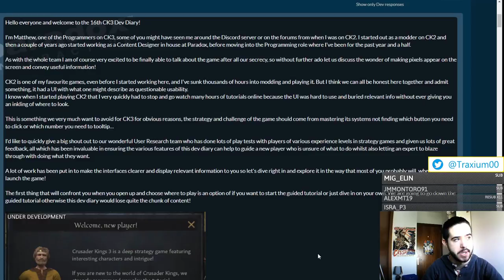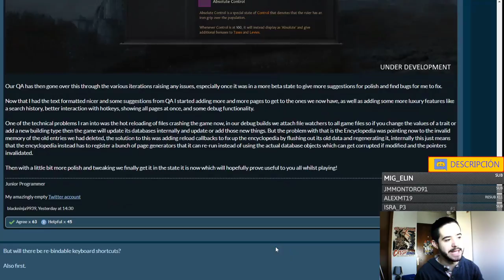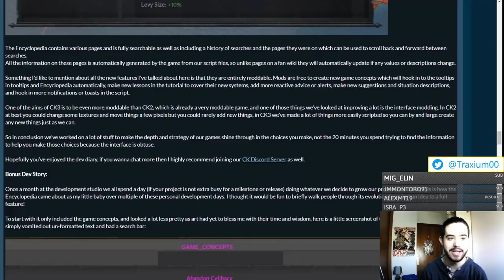Así será el TUTORIAL de CRUSADER KINGS 3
Crusader Kings II: 2012
Europa Universalis IV: 2013
Stellaris: 2016
Hearts of Iron IV: 2016
Imperator Rome: 2019